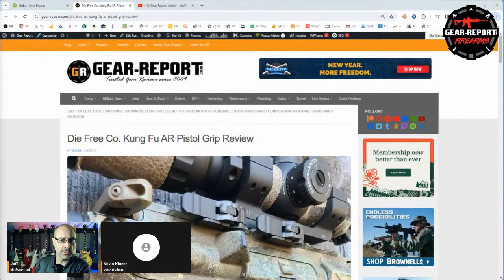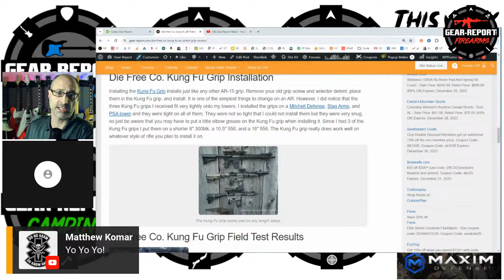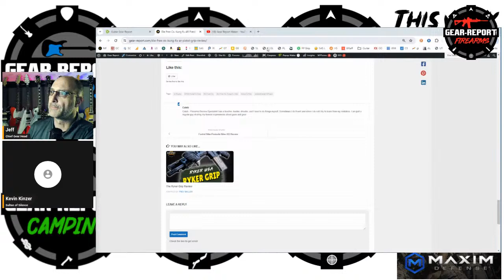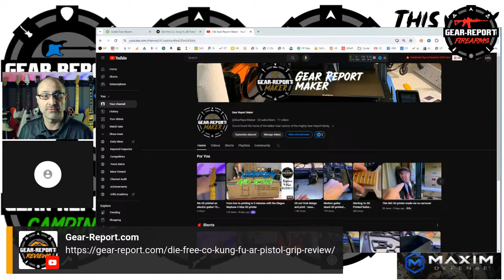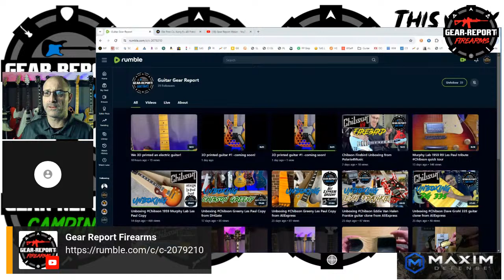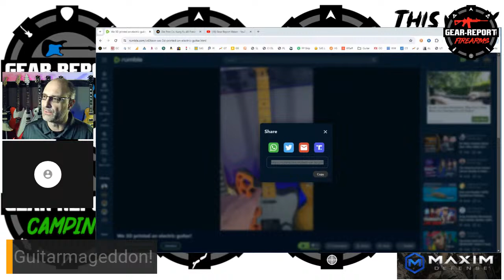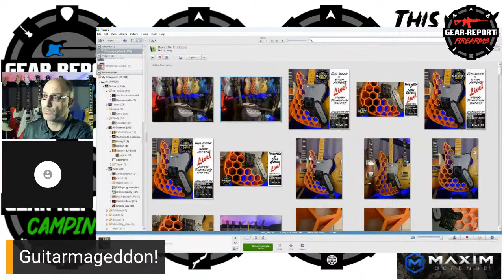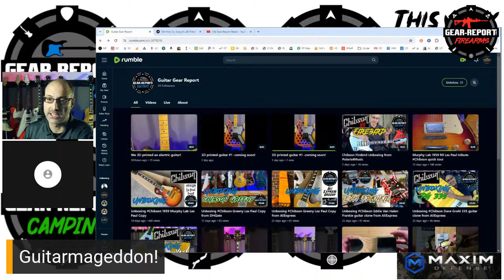This week at Gear Report - Episode 192 - 28 Dec 2023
This week we welcome Ethan from Middleton Made to educate us about 3D printing, get a look at the first ever 3D printer at Gear Report HQ,

Recently published content on GearReport

- Guitar Gear Report - um... yeah

We often talk about
Battlewagon 3 M1165-A1 Humvee
Backpacking
Guitars
Guns & gear
Swimming

Links
Links

Video tools
Studio mic
Livestream PC
4k gimble
Wireless Mic